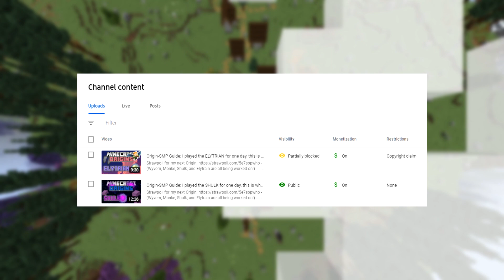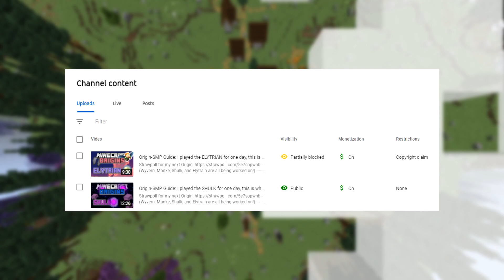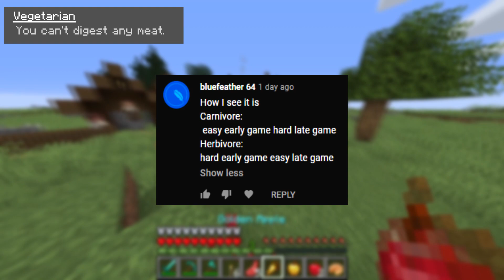Origin-SMP Guide: I played the AVIAN for one day, this is what I learned... (TIPS & TRICKS!)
-(Wyvern, Monke, Shulk, and Elytrain are all being worked on!)